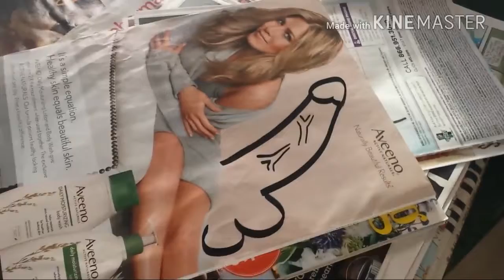RED LOBSTER ENDLESS SHRIMP 3